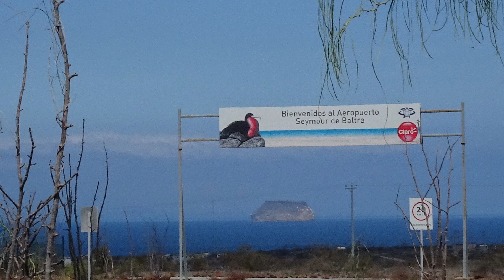What it's like to visit the Galapagos as a tourist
This is no David Attenborough documentary, but you may feel like you are in one. Experience the amazing things that you can see and do on a visit to these amazing islands - especially if you travel on a small ship cruise expedition around the islands...

This video has optional sub-titles in English and Spanish.
Este video tiene subtítulos opcionales en inglés y español.

00:00 Landing on Fernandina Island
01:00 Marine iguanas
01:35 Where are the Galapagos?
01:50 Baltra airport to Puerto Ayora, Santa Cruz
02:35 Puerto Villamil, Isabela island
03:02 The Sierra Negra, a massive active volcano
03:35 American Pink Flamingos
03:52 The iconic giant tortoise
04:25 The difference between a tortoise and a turtle
04:57 Cruise ship diving
05:18 Moreno Point - Life returning to a lava field
06:00 Blue footed booby
07:52 Fernandina island - youngest and most active
08:19 Difference between a Sea Lion and a seal
09:47 Why the water can be surprisingly cold
11:16 Tagus Cove
12:22 Cruising moments
13:06 Espumilla Beach, Santiago Island
14:23 The highlight - Swimming with Sea lions